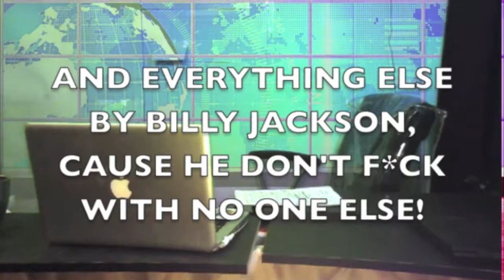BLACK NEWS ANCHOR TRANSFORMS INTO ASIAN LADY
Television at it's best, starring Billy Jackson as the unforgettable "CUI KEE MANSA", in The Power of Persuasion Episode #2